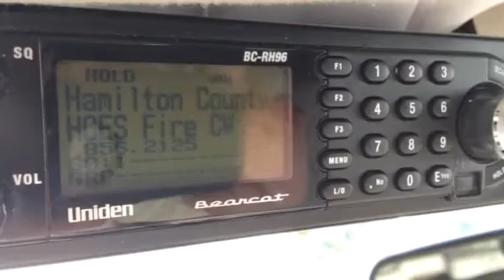1601 has spoken